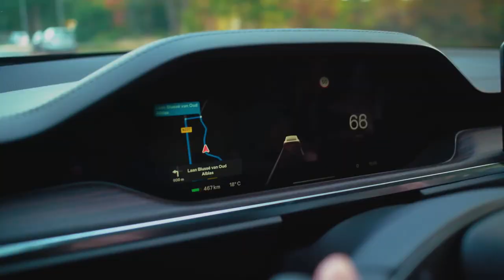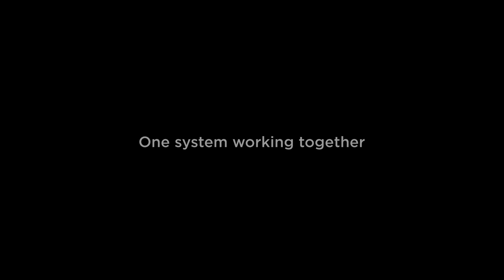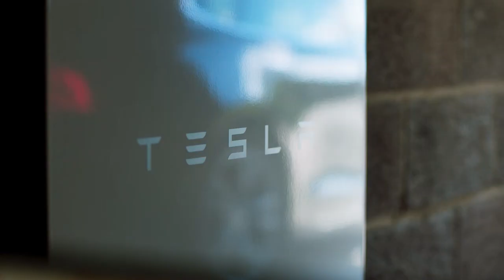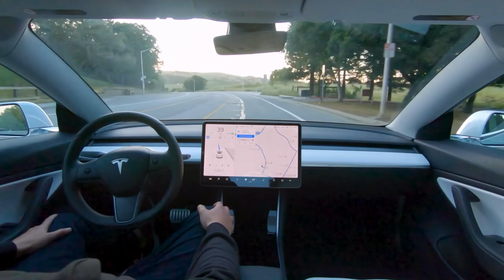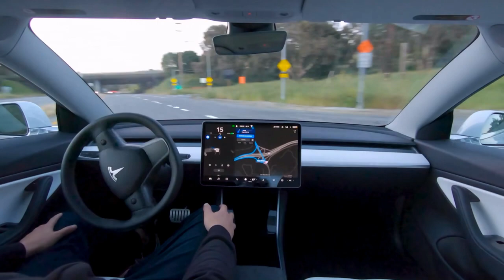What is Tesla?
What is the mission of Tesla, and what has it achieved? In this video I briefly review the history of Tesla and the products it makes, and importantly its mission to transition humanity off fossil fuels. The script of this video was authored by GPTChat, and the voices generated by Speechelo. Video footage from Tesla publicity.